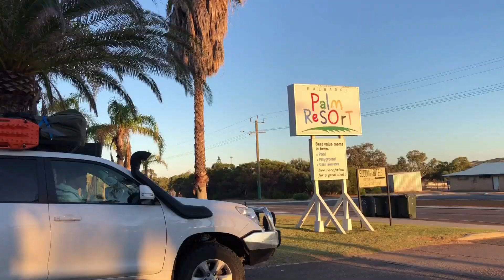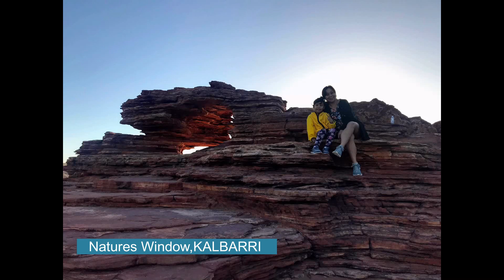PALM RESORT KALBARRI / CHEAP ACCOMODATION FOR TRAVELERS